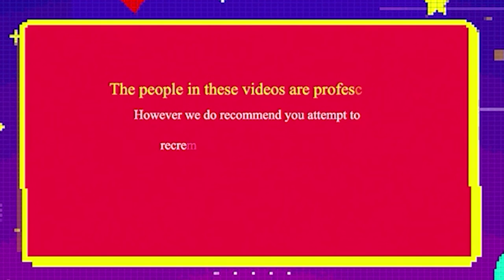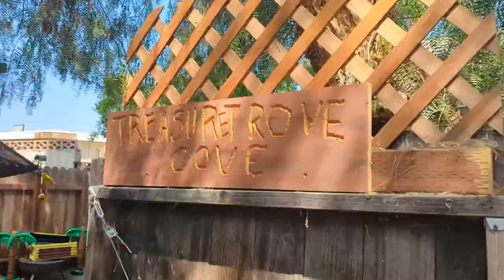The Retro Rascal Episode 2 - Banjo Birthday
Description
Game dev mom and gamer toddler super duo! Episode 1 features an array of clips following Ajax as he discovered his love of gaming.

Join us for retro family gaming content!

Chapters
00:00 Intro
00:51 Spoken Intro
02:48 Visual Overview
03:52 Jinjo Hunt
06:24 Mayahem Temple Nerf Battle
07:33 Jiggywiggy's Challenge
08:41 Tiptup Choir
09:24 Outro